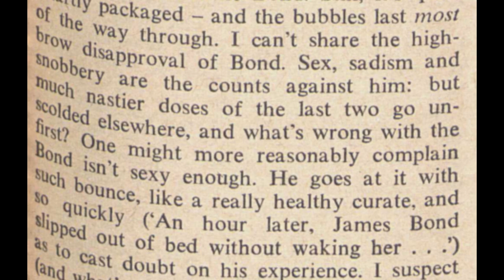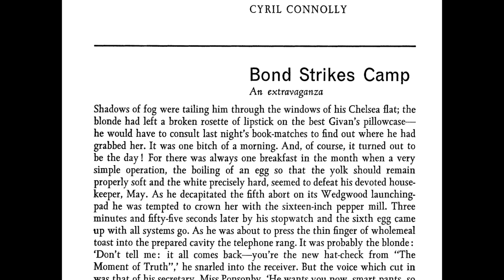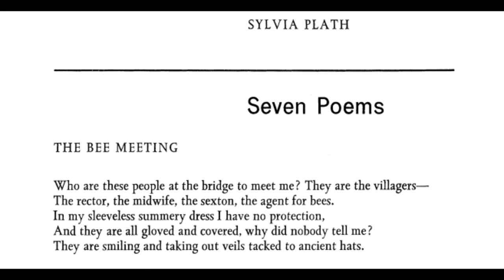The SECRET LINK Between Brigid Brophy, James Bond & Sylvia Plath!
Researching my latest podcast, I became ententacled...